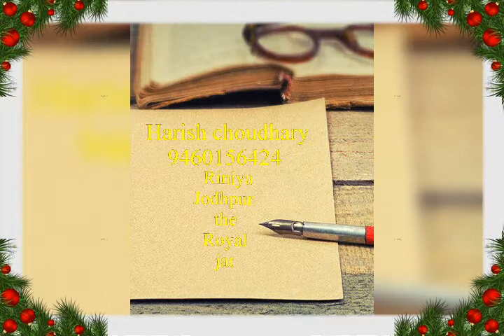Harish choudhary Riniya